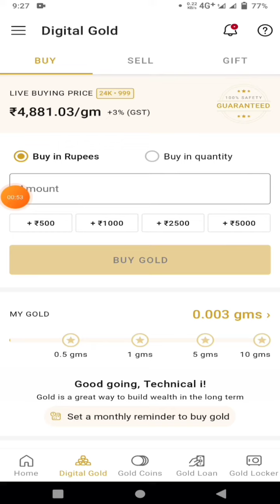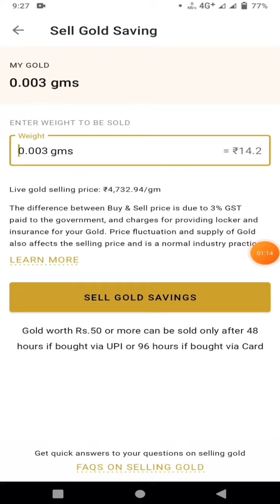2021 Best Paytm Earning App | New Earning App 2021 | How to earn money online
2021 Best Paytm Earning App | New Earning App 2021 | How to earn money online

invite Code. E8R80G

इस App को install कर के छोड़ दो हर दिन मिलेगा ₹350 फ्री में

Topic Cover :-
(1) Ghar Baithe Paise Kaise Kamaye
(2) Online Mobile se Paise Kaise Kamaye
(8) New Paytm Earning App 2021